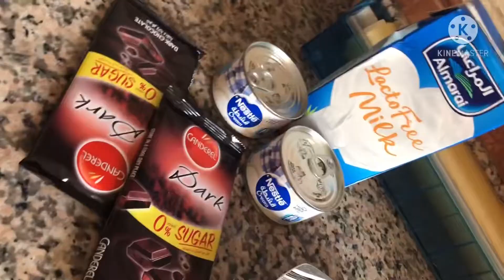TARA GUYS SAMAHAN NYO AKONG GUMAWA NG SWEET (EASY RICIPE)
ingredgent

5 galuxy
2 dart chocolate
3 nestle cream
1 drem wive
4 kiri
2 spon ice cream vanilla
1 packet biskwet brown